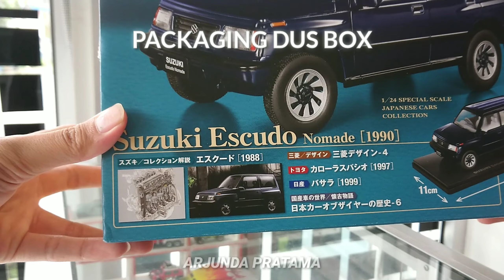REVIEW DIECAST VITARA ESCUDO SIDEKICK • HACHETTE SUZUKI ESCUDO NOMADE 5 DOORS 1:24 SCALE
Diecast Suzuki Escudo Nomade by Hachette.
1:24 scale.
Diecast VES (Vitara Escudo Sidekick) versi 5 doors yg jarang pabrikan buat, apalagi skala 1:24.  Kebanyakan di pasaran hanya rilis versi 3 doors nya.  Angin segar buat pecinta model VES terkhusus model 5 doors / wagonnya karena Hachette merilisnya dalam type Escudo Nomade 😄  Dan bahannya metal diecast, bukan resin.  Seperti apa detailnya?  Yuk simak videonya secara tuntas, penjelasan ada di tulisan video ya.